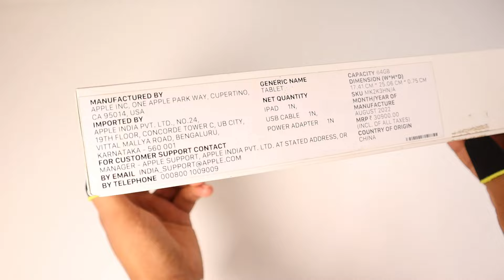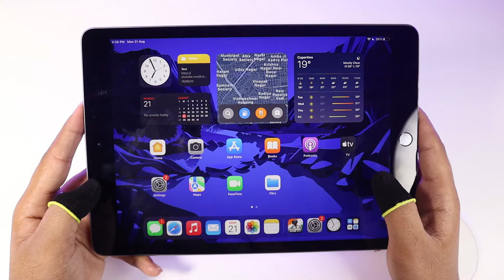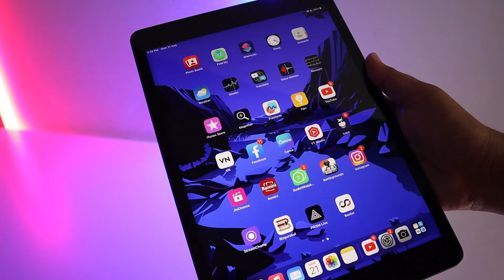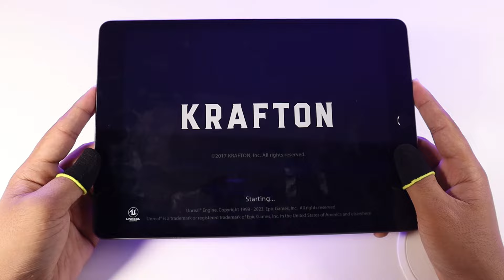"I Bought this iPad 9th Gen for ₹14,000 on OLX - Here's How"